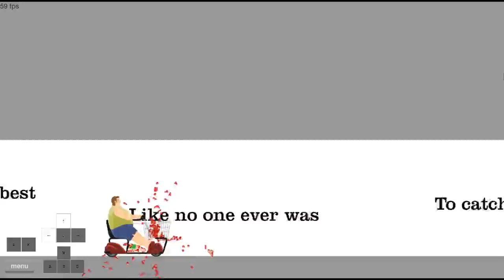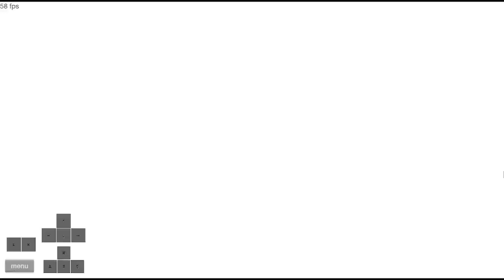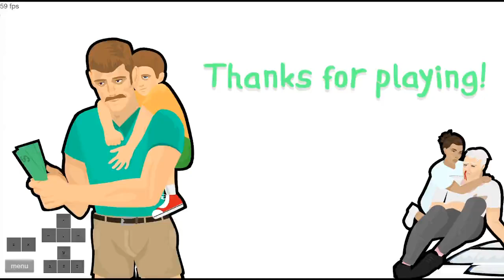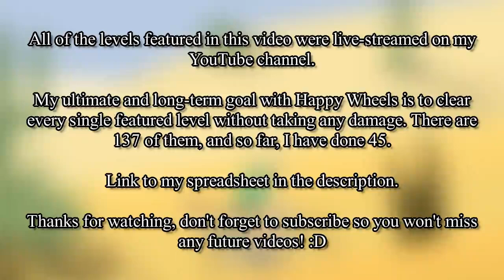Happy Wheels - No Damage (Series 3)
Even more levels in Happy Wheels completed without any injuries.

The rules are I have to get to the finish line without taking damage. Getting hurt after the victory screen pops up is fine (a la Speed bridge, where damage is almost a guarantee) but taking damage on the way is a no-go.

None of these levels were particularly challenging, but there were a few annoyances. The Segway Guy is so sensitive to damage that doing Renaissance Ravager was a pain, he seemed to lose a limb at complete random even if he's just moving forward and not jumping or falling.

The Secret Code has only one route you can win, and that's the fourth one. All the other routes just tell you the digits of the code and no victory is given.

POKEMON TRAINING was a bit of a tough one as I had to choose a vehicle that was easy to control but also was the fastest. I originally chose Irresponsible Dad for this level, but the son is also as brittle as a thousand year old pancake, so I chose Effective Shopper instead.

I especially had to be careful on Speed bridge. Not attempting to do a back wheelie in the end section was not a good idea as it led to both characters dying. Overall, kind of frustrating that sometimes you have to roll the dice even if you know what you're doing. (Says a lot about my challenges in general)

Helicopter Rampage is a custom vehicle level so there's no way to "take damage" unless you get shot by the enemy, which I avoided doing. There was also another custom vehicle level that was going to be in this video, but it took me 10 minutes to finish it for the first time, so I'll likely include it in the next montage when I can complete it faster.

In my quest to beat every featured level in Happy Wheels without taking damage, I have got this far. Nothing can stop me now!

TIMESTAMPS:
0:00 - Introduction
0:10 - Renaissance Ravager - mgmartinec
1:56 - POKEMON TRAINING - IAMURHUSBAND
3:25 - Mountain Swings - NaN Not A Number
5:31 - The Secret Code - Fatality14 (read description)
7:28 - Speed bridge - hooteka
7:54 - The Banana Peel - Kreftus
10:07 - Prehistoric Pilgrim - mgmartinec
12:31 - Helicopter Rampage - stevensjohn708
13:03 - $1000 TRIP - Kreftus
14:51 - The Seginators - Fatality14
17:12 - Ending